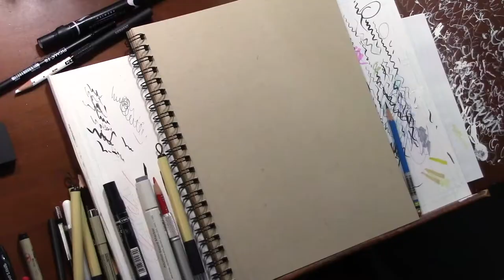Drawing the Mandrake from Harry Potter for Inktober